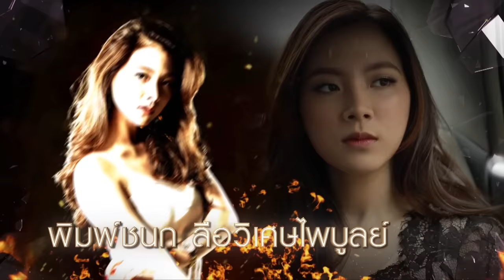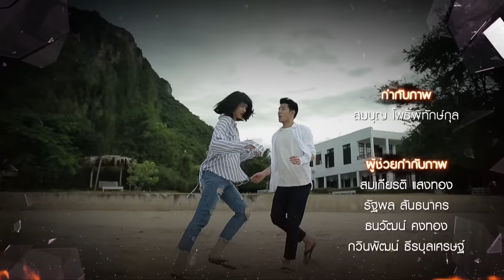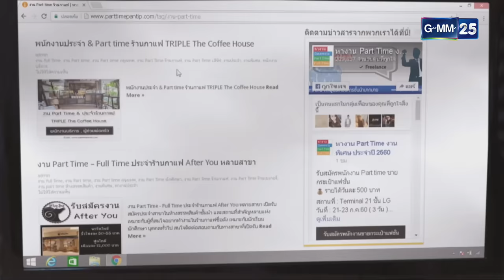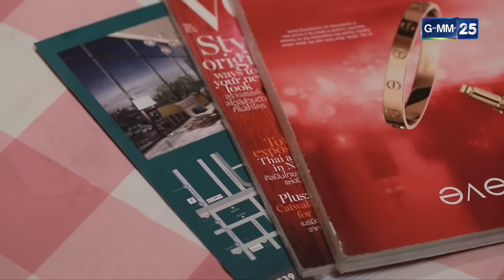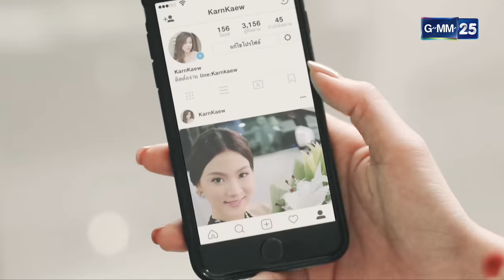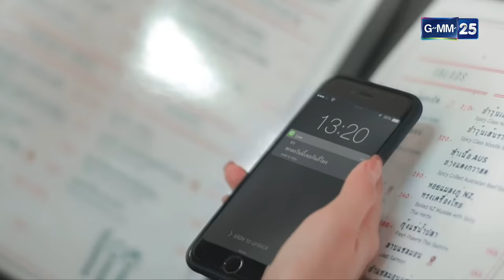หลงไฟ | Ep.01 (Full Ep) | 31 มี.ค. 66 | GMM25